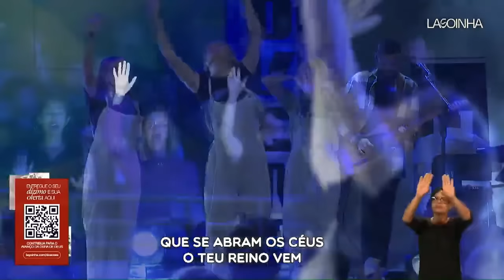CONFRAJOVEM 2023 // LOUVOR DROP - DAY 3